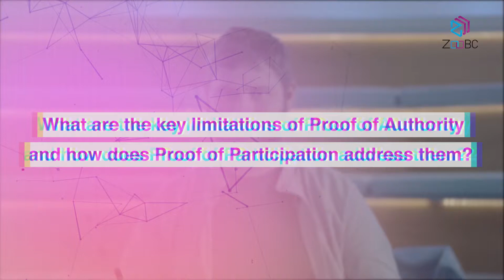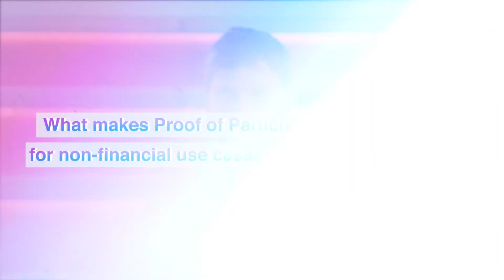Proof of Authority vs. Proof of Participation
Proof of Authority consensus uses a federation of nodes which are each authorized by a central authority to participate. Proof of Participation keeps the strengths of a federated model, but decentralizes the authorization process so that it is not under the control of any one authority. In this video, our Co-founder and CTO, Barton Johnston, explains to you the following:

- What are the key limitations of Proof of Authority and how does Proof of Participation address them?
- What measures have been taken when designing Proof of Participation to ensure complete decentralization?
- What makes Proof of Participation more suitable for non-financial use cases than Proof of Authority?